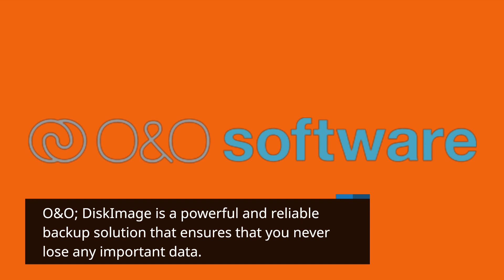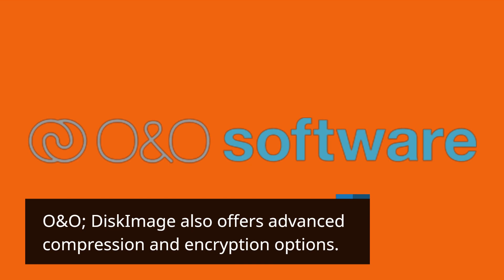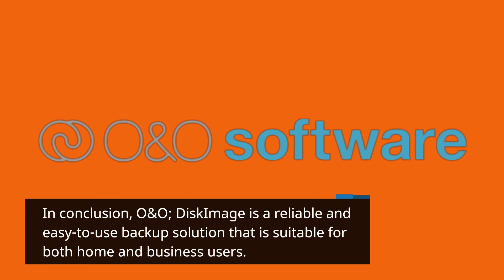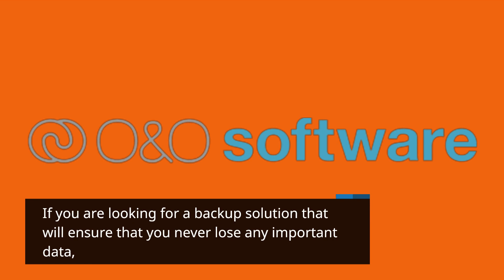O&O DiskImage Review: The Ultimate Backup Solution You Need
Amazon Product Name : O&O DiskImage

O&O DiskImage is a powerful backup and recovery software that allows you to create an image of your entire computer system, including the operating system, installed applications, and user data. This image can then be used to quickly restore your computer to its previous state in case of a system crash or hardware failure.

In this review, we'll take a closer look at O&O DiskImage and see what it has to offer. We'll explore its features, ease of use, performance, and reliability, as well as its pros and cons, to help you decide whether this software is right for your backup and recovery needs. Whether you're a business owner looking to protect critical data or a home user wanting to safeguard your personal files, O&O DiskImage is definitely worth considering.